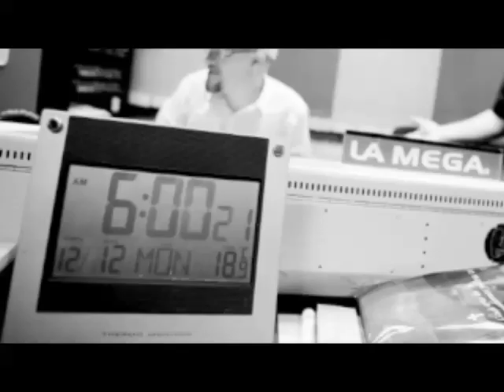2012/06/05 Comentarios 42a Asamblea General de la OEA